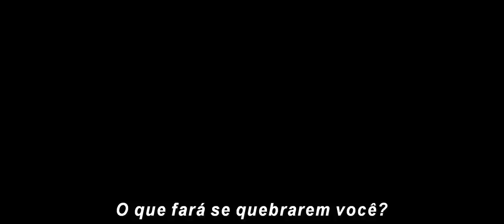Trailer de Rogue One Uma História Star Wars Trailer Legendado